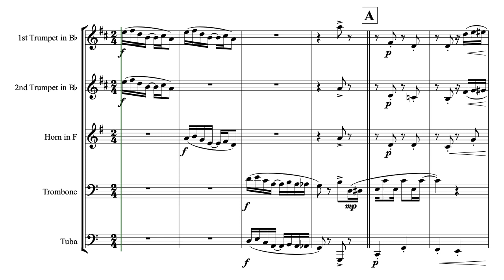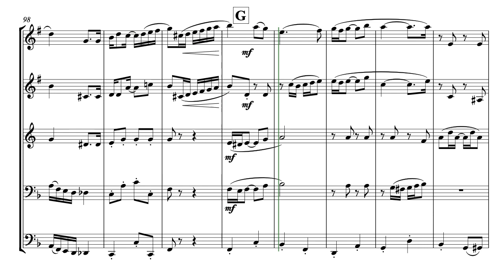The Entertainer - Brass Quintet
This is the arrangement for Brass Quintet of one of the most best-known ragtimes, by Scott Joplin!